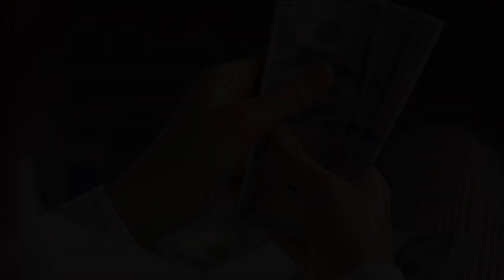SpaceX's Orbital Oasis: A Deep Dive into the Space Station Project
Welcome to a journey beyond Earth's atmosphere! Join us in this captivating video as we explore SpaceX's groundbreaking space station, a marvel of modern space technology that is reshaping the future of human space exploration.

Discover the meticulous planning and engineering behind this orbital outpost, designed not just for research and experimentation but as a stepping stone for future interplanetary travel. Elon Musk's vision for a multi-planetary existence is becoming a reality, and this space station is a crucial part of that ambitious plan.

Get a glimpse of the mind-boggling views of Earth from space through the station's panoramic windows, providing astronauts with an unparalleled perspective of our planet and the cosmos beyond.

As we venture into this new era of space exploration, SpaceX's space station is a testament to human ingenuity and determination. Join us on this exciting expedition as we witness the dawn of a new chapter in our quest to unlock the mysteries of the universe.